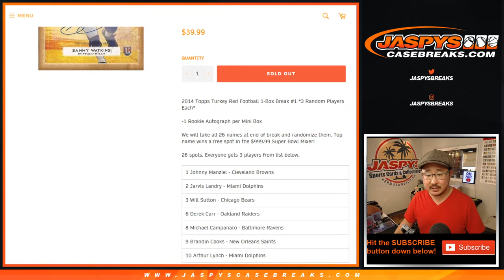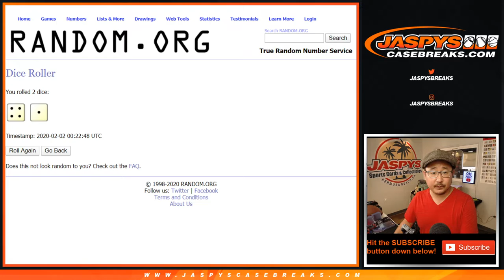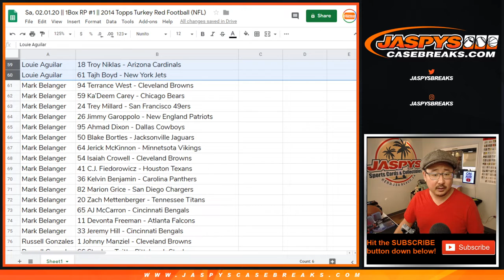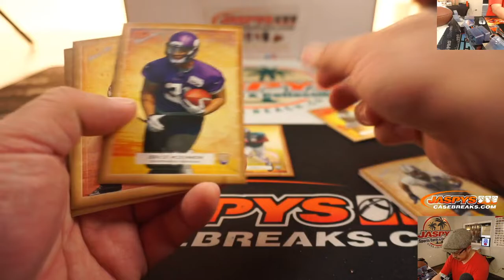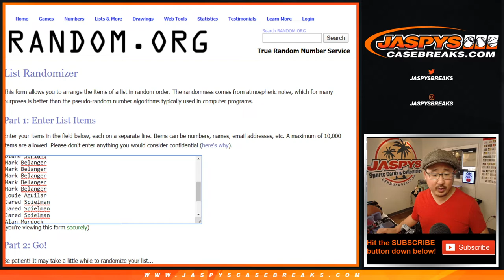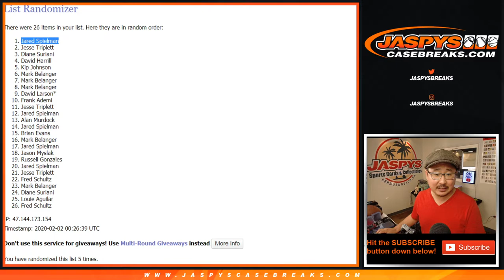Sa, 02.01.20 || 1Box RP #1 || 2014 Topps Turkey Red Football (NFL)